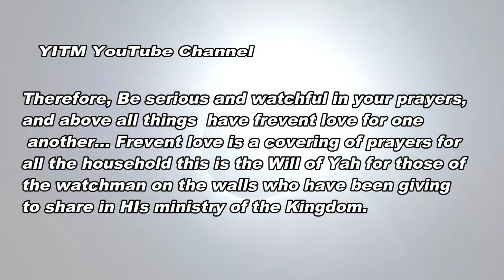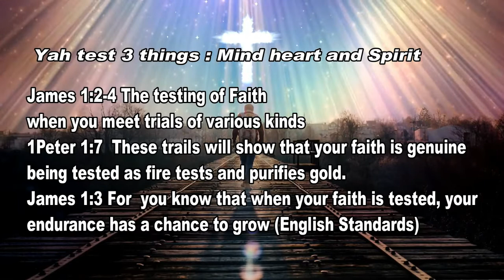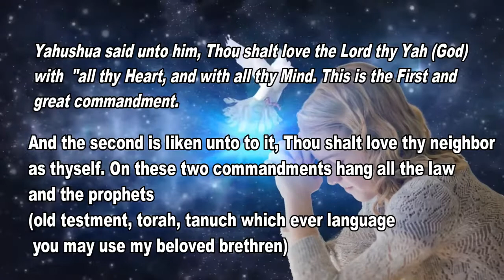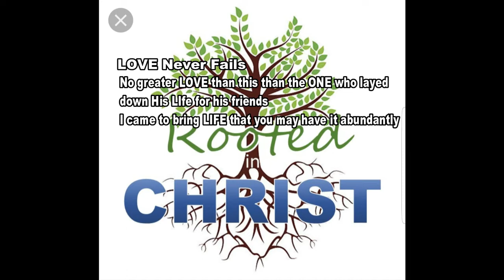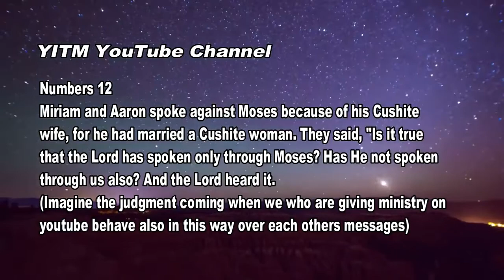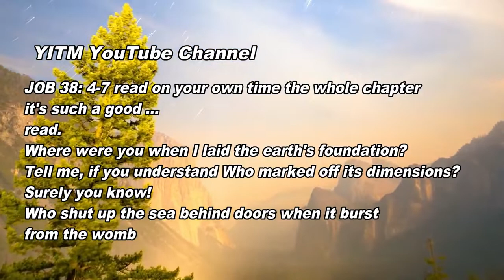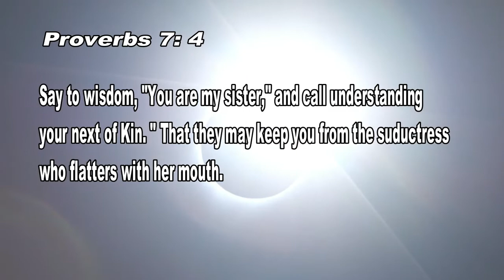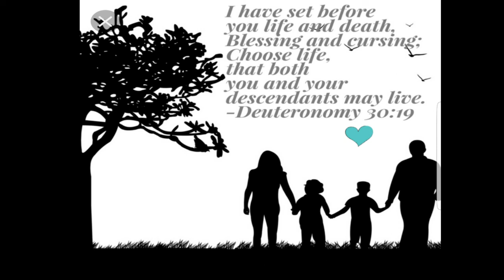The Journey of life as sojourners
The Journey of life as sojourners is a 2 part message with part 2 being uploaded in the next few days...

We are sharing this message with the brethrens as all are call to fight the good fight of faith...

We are all are called to help comfort one another while in this world we will have tribulations [fire trials] we know that it calls for patients of the saints...

We hope you will be edify and encourage knowing that all our brethrens are facing the same trails and we are press on every side, crushed but not distroyed.